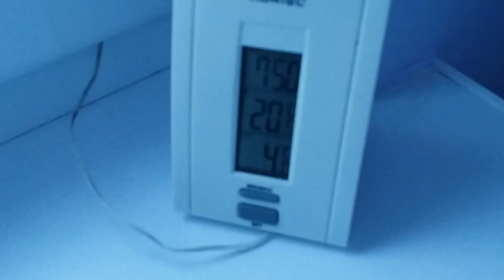Vlogmas 2 - Nowe ozdoby na choinkę